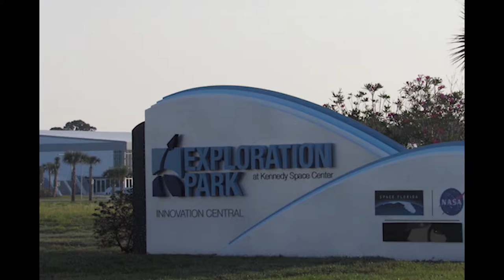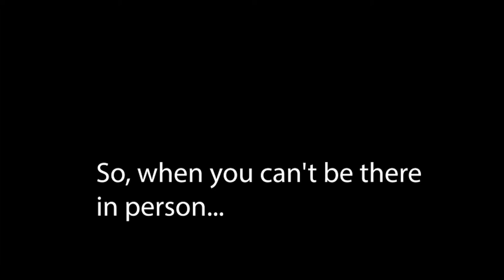We're go for launch! - Adobe Video for Educators Assignment 3 (final version)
Here's the final version of this video, created as part of a series titled "New Space on the Space Coast" using Adobe Premiere Pro.

You can view my learning journal for this Adobe course by clicking on this

This course teaches you how to produce professional learning videos for the classroom, using Adobe Creative Cloud apps like Premiere Pro and After Effects.